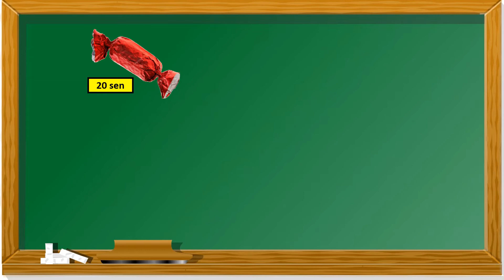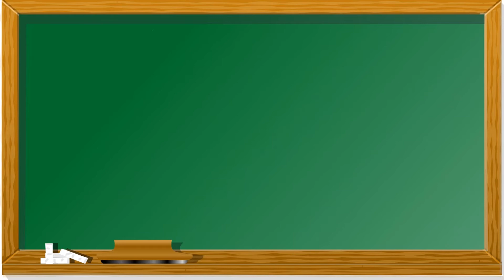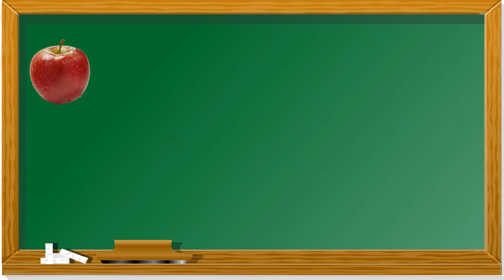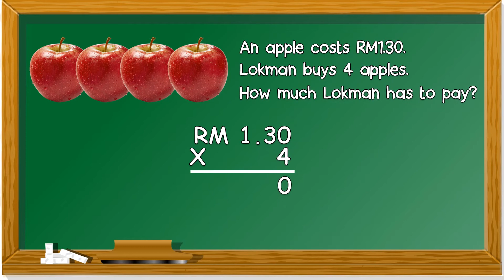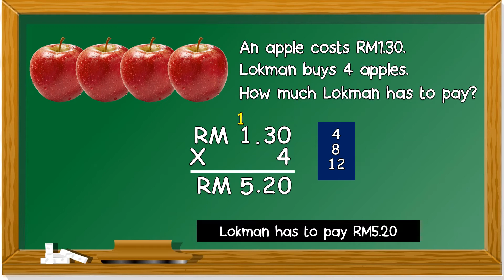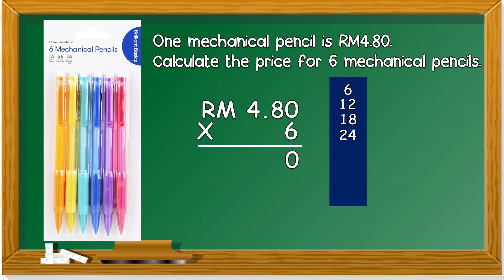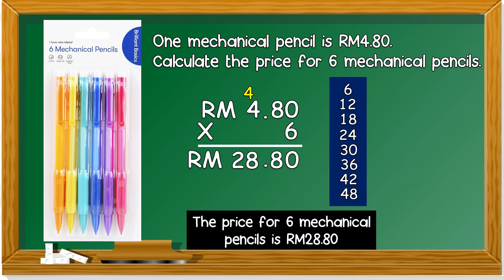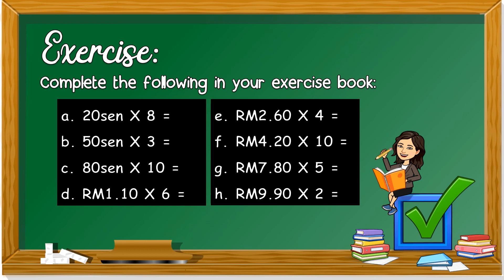Mathematics Year 2 | SK | Multiplication of Money (Ringgit and Sen)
SK @ National School's Year 2 Mathematics
Unit: Money
Topic: Multiplication of Money (Enrichment: involving ringgit and sen)